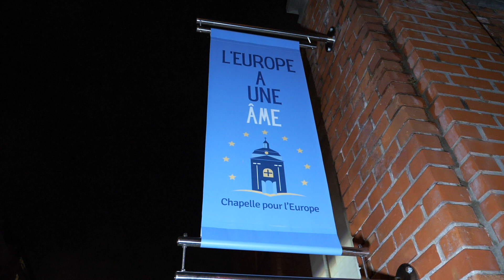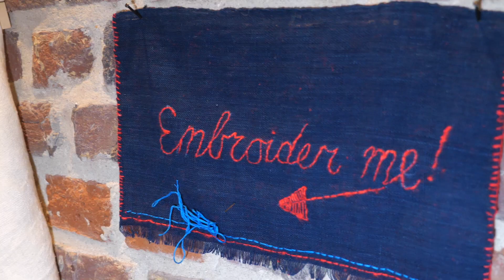StopPushbacks Art Exhibition, Chapel for Europe, Brussels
The opening reception of the art exhibition StopPushbacks was held in the Chapel for Europe, Brussels, on 28/11/2022. The exhibition is open to visitors until 16/12/2022. For more information about the StopPushbacks initiative, please